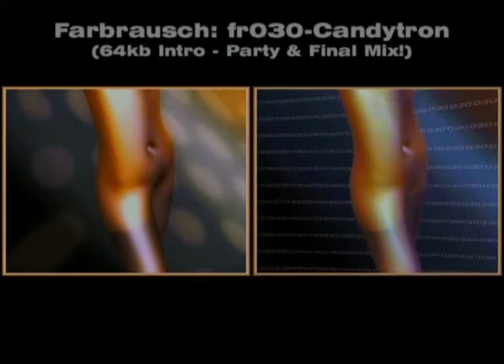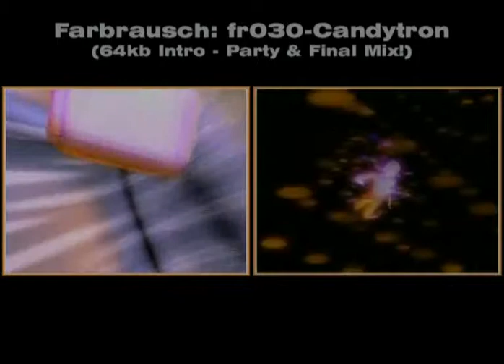Farbrausch: fr030 - Candytron : BreakPoint #2003 64kb Intro - Party & Final Versions Mix!!!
farbrausch_-_fr030-candytron.the.mix_hiq_(divx511_c.a.p.tv).avi
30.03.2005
45,6 МБ (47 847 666 байт)

  fr-030: candytron
  the final version
chaos, ryg, gizmo, kb
2nd @ breakpoint 2003
NFO:

fr-030: candytron (final version)

1. due excuse

  here we go. about 3 months too late, the candytron final is *finally* here.
  what should i say? as you probably noticed, the party version was majorly
  unfinished and barely made it to the deadline (with the last fix that was
  meant to correct the sound problems, which it didn't, submitted 10 minutes
  before the compo. oops). so, why did it take so long? well, good question.
  we had no impossible-to-debug or otherwise really nasty bugs and we didn't
  suffer major lazyness or unwill. however, all of us were occupied with
  other projects the last few months, which resulted in us working on the intro
  *after* each other instead of in parallel, making the process quite a bit
  lenghtier as you might imagine :)

  gizmo wasn't really satisfied with the party version, and during my month
  of work after the party i finally made some effects that were meant to be
  used in the intro all the time actually usable. which results in the content
  being *very* different from the party version (so this time, discussions
  whether the party version or final is better actually make sense :). we hope
  you like the new version.

  note: this is the 1.01 version, which fixes some bugs that only occured in
  pathological cases. sorry for those wo had problems with the 1.0 release :)

2. credits+greetings

  chaos - code (base system, 3d engine, texture generator, main tool code)
  ryg - code (mesh engine, postproc effects, exe packer, add. tool code)
  gizmo - textures, models, animations, timing
  kb - music, sound code, voice synth

  greetings to conspiracy, haujobb, kewlers, mfx, cocoon, kolor, freestyle,
  cap, fan, downlords, 3state, threepixels, black maiden, bypass, spinning
  kids, and, aardbei, pragma, t-rex, unique, tpolm, potion, madwizards,
  scenic, science and all the angry screaming hordes we forgot (as usual).

3. the lyrics

  come for me
  touch my skin
  feel my pain
  deep inside me

  i'm in a place i don't belong
  caught in this cage i sing my song
  (2x)

  she wants to be more than she is now
  she's josie, she's josie
  i'm so aloooooone

  she's josie.

  (robot voices:
  'warning! subject is trying to break out'
  'begin countermeasures immediately.'
  'confirmed. chance of success: twenty percent.')

  find me
  i'm down here
  waiting
  for you to come
  so come for me
  take on me
  touch my skin
  be the one to rescue me

  (reprise: caught in this cage i sing my song)

  ...or then, maybe i'm just making this up and she's actually singing inf's
  recipe for chocolate chip cookies. decide for yourself.

6. links+contact